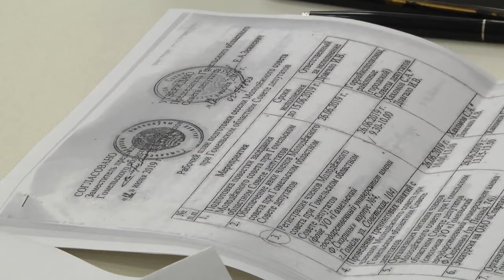Первое заседание Молодежного совета прошло в областном центре